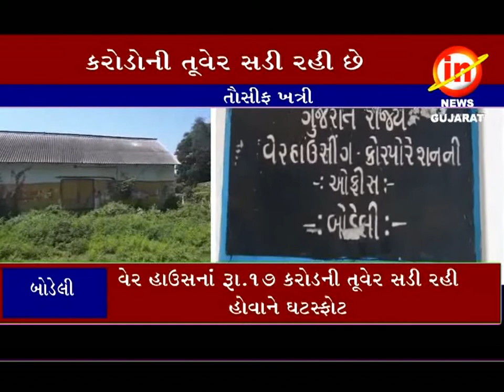બોડેલીઃ વેર હાઉસ ગોડાઉન નો રૂ.૧૭ કરોડની તૂવેર નો જથ્થો સડી રહી હોવાનો ઘટસ્ફોટ